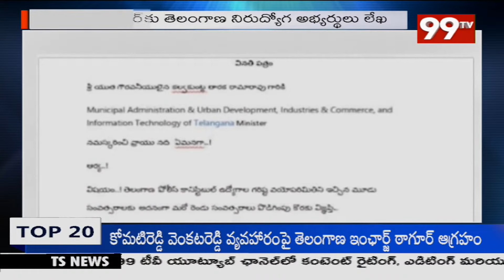'పోలిస్ ఉద్యోగుల వయోపరిమితి మరో రెండు సంవత్సరాలు పెంచాలి అని ..ధర్నాకు దిగిన విద్యార్థి సంఘాలు |99TV